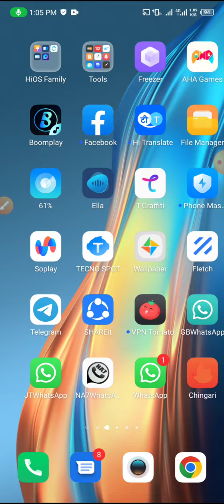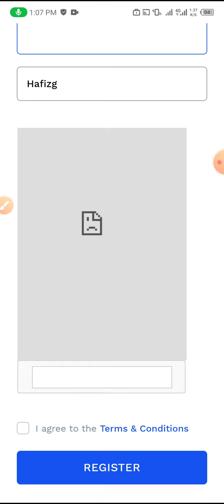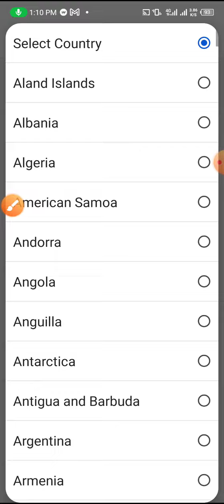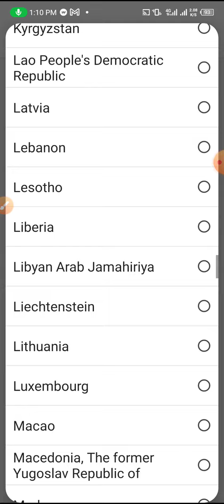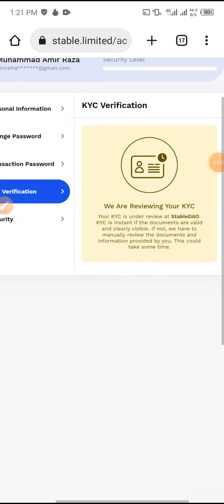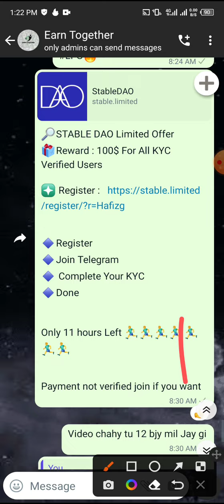New airdrop 100$ profit | Instant received in wallet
New airdrop video

Join watts app